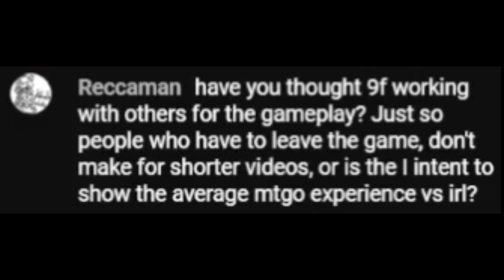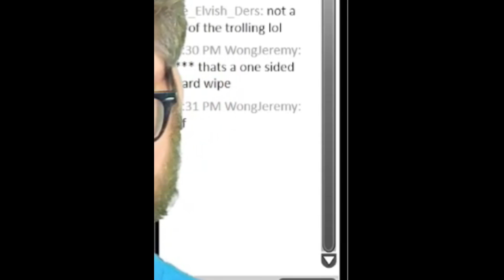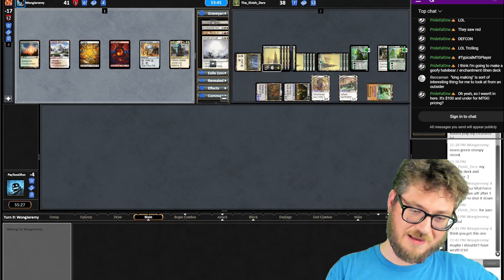Maha Vs Judith , Havi , & Nissa ( EDH / Commander )